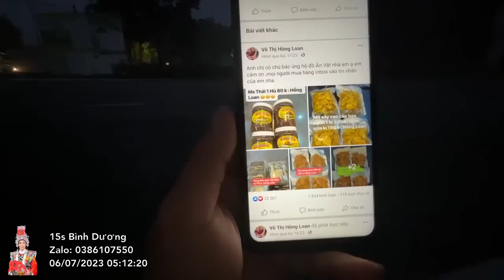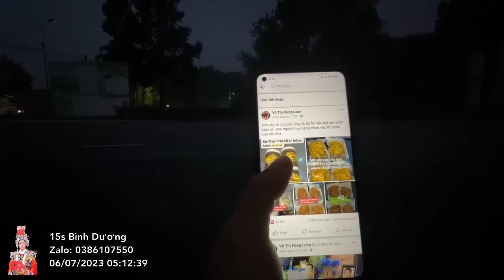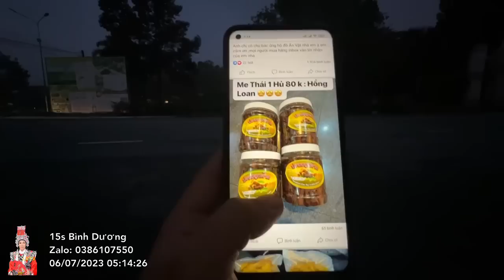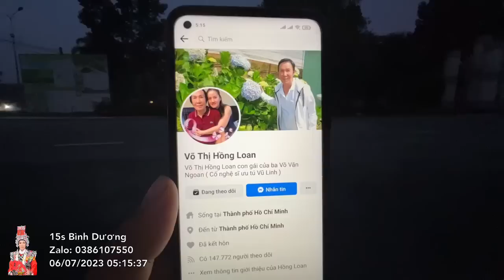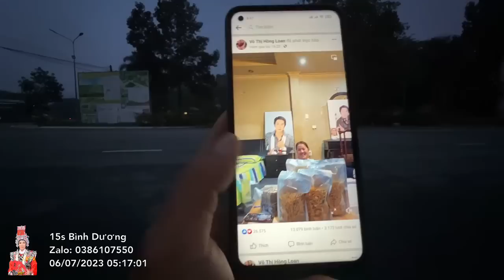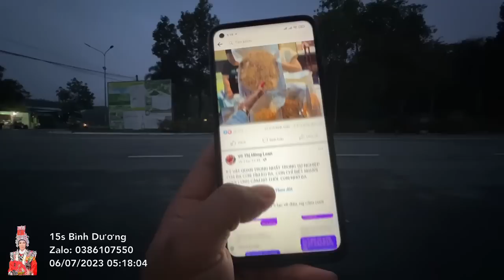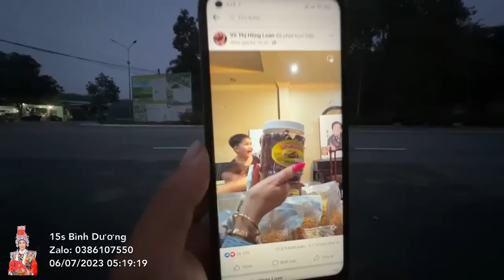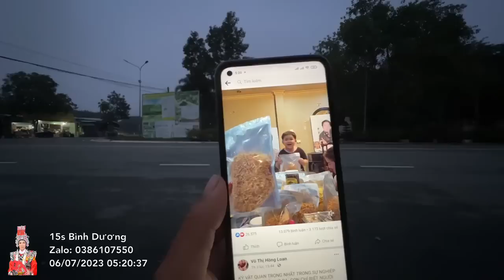Một Đêm Thật Dài với Bà Xã của 15s, mua hàng Online Giúp Chị Loan Cần biết điều gì